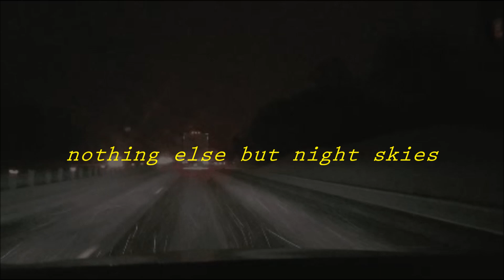JustinBroski - Midnight (Lyrics)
⬇ - if you'd like a song uploaded to my channel